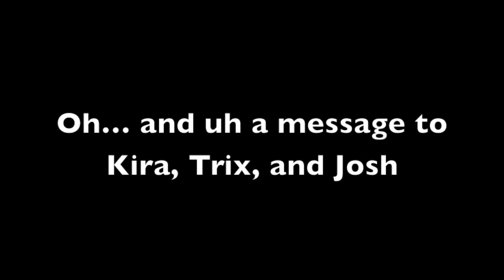Minecraft Xbox 360 Christmas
P.S. if you still see that green blinking light… I'm sorry k?